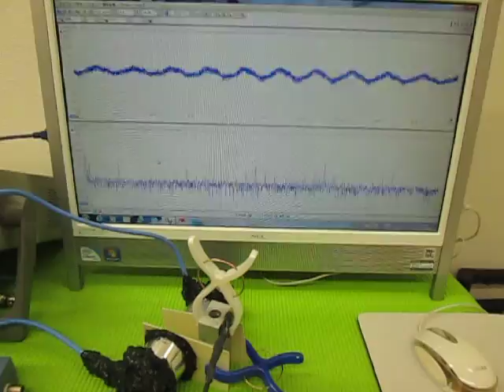超音波プローブによるメガヘルツの発振制御技術 （超音波実験）